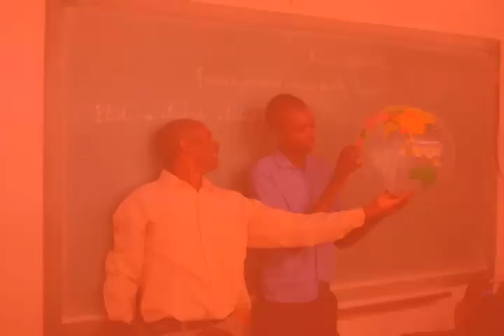KANPE - Participants to our program speak up!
KANPE program participants describe the changes in their lives and the practical impact of the actions of this young Montreal foundation. Touching and inspiring testimony!